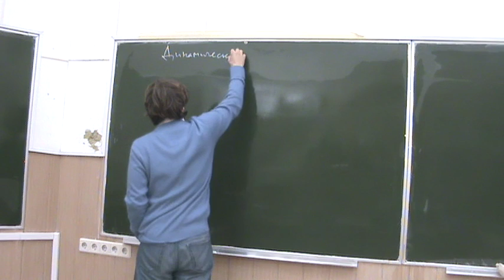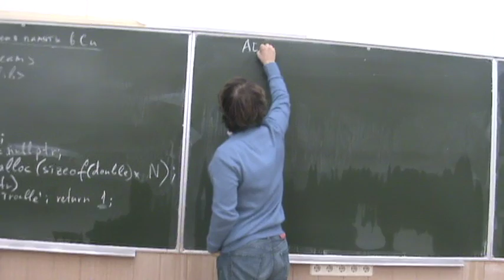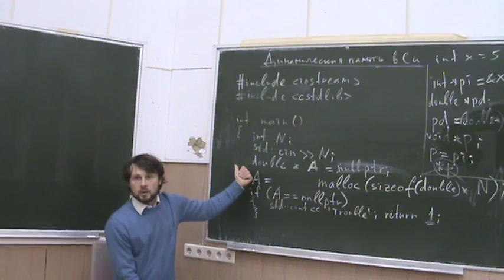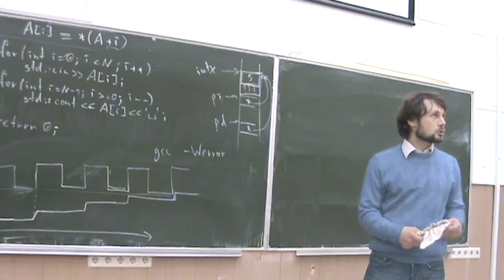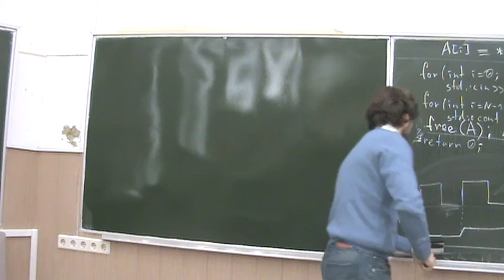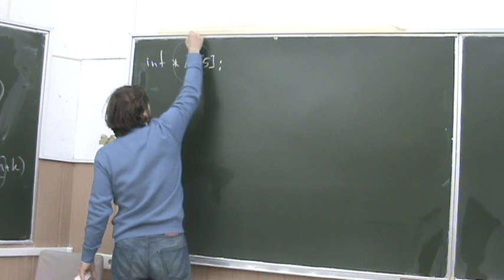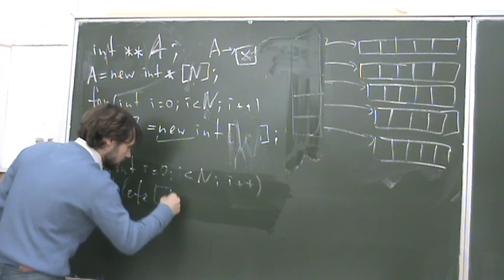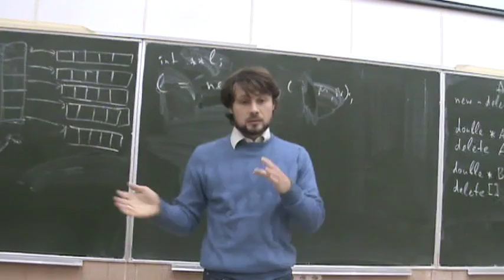Информатика второго года, ФМХФ - семестр 3, лекция 3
Информатика на С++
лектор: Хирьянов Тимофей Фёдорович
Прочитана 15 сентября 2016 года

Темы, рассмотренные на лекции:
- Работа с динамической памятью в Си и С++
- Системные вызовы malloc() и free()
- Операторы new и delete
- Двумерные массивы в С++
- Массивы указателей в С++
- Динамические двумерные массивы в С++
- Передача массива в функцию и возврат из функции в С++